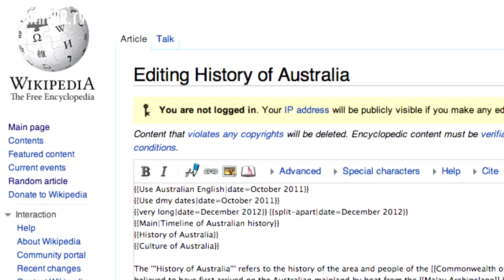Peak Hour: Public drunkness, Roo attacks, Drunk Transformers, Daft Punk, Facebook Moods, Treasure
This week:
- Victoria bans drunk people from using Public Transport.
- Truck falls of Bolte Bridge
- Daft Punk has album release party in Wee Waa, country NSW
- MP Shane Rattenbury attacked by kangaroo after authorizing kangaroo cull
- Facebook takes a step backwards; makes everyone sad
- Melbourne International Motorshow cancelled
- Five 1000 year old Gold Coins discovered in Northern Territory, treasure hunt is on
- St Kilda Film Festival